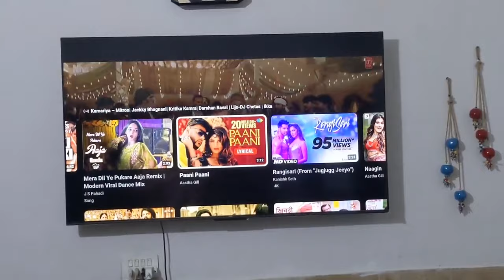Dawat e dinner😜|| Gaon ki khas soghat😍|| Ghar ka hua bura haal😱|| Mare dresses😍